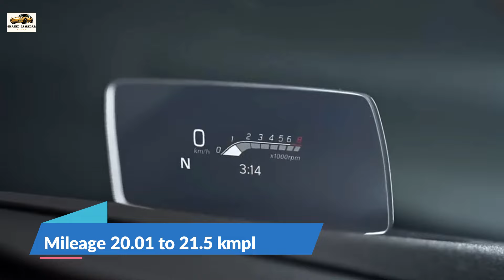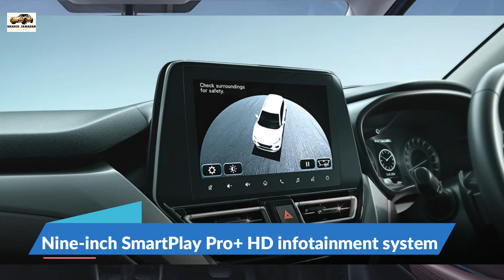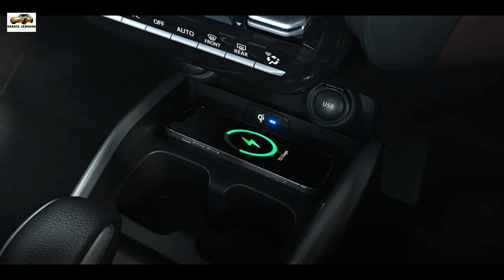Maruti Fronx 2024 ✔ 2024 MARUTI SUZUKI FRONX DELTA PLUS | NEW FRONX 2024 MODEL FULL REVIEW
Lets check out 2024 Maruti Fronx

Fronx On Road price,

Maruti fronx on road prices,

Fronx sigma on road price,

Fronx delta on road price,

Fronx delta plus on road price,

Fronx zeta on road price,

Fronx alpha on road price,

Fronx base model on road price,

Fronx value for money model,

Fronx mid model on road price,

Fronx delta plus automatic on road price

Fronx white colour

Fronx accessories